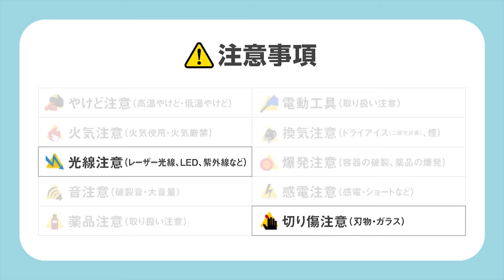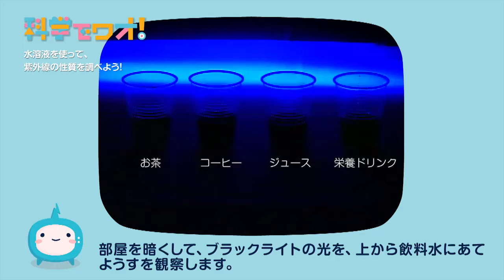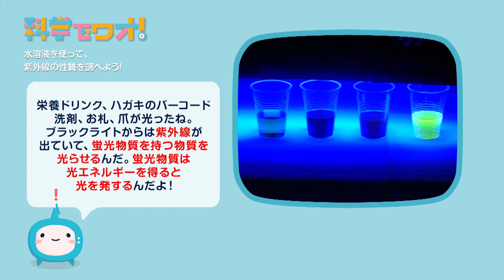【自由研究】科学実験！水溶液を使って、紫外線の性質を調べよう！【科学でワオ！365】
洗剤液で描いた絵や、投函後のはがきなどをブラックライトにあててみよう！
2.1/jp/
※参考文献：
「びっくり、ふしぎ　写真で科学②　見えない光を見る」　ガリレオ工房編著　大月書店
「21世紀こども百科 科学館」　小学館
「三省堂物理小事典」　宮島龍興監修　三省堂
※監修：
滝川洋二（ＮＰＯ法人ガリレオ工房理事長）